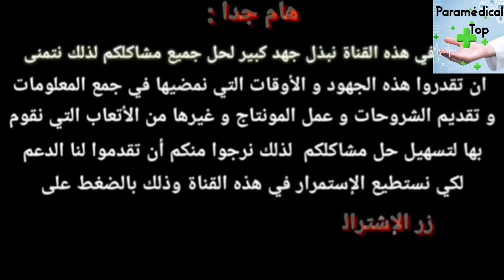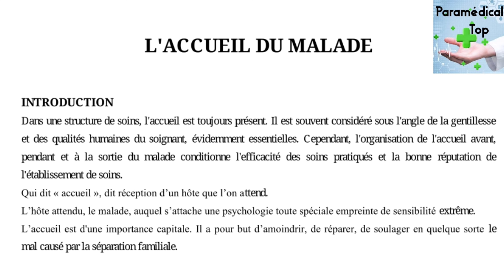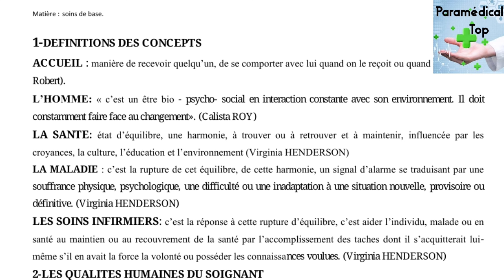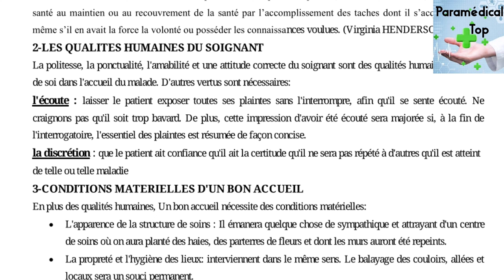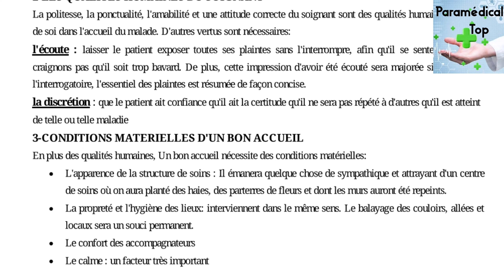Accueil de malade : الدرس : 3 soins de base